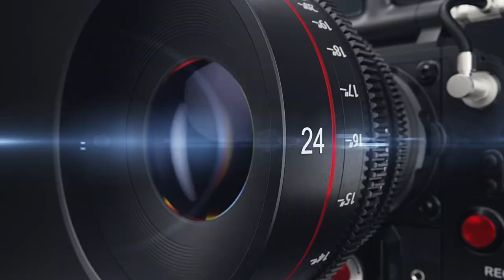كورس التصوير رقم ١/ تعرف على أنواع الكاميرات / What is Camera Types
What is Camera Types تعرف على أنواع الكاميرات